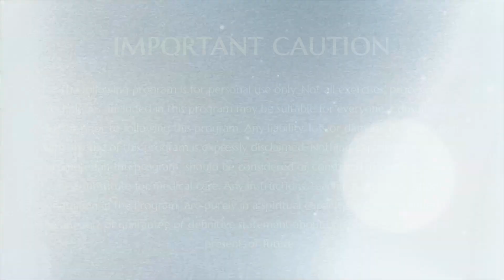Graduation Day || Morning Satsang || IA || Varanasi || 21 May 2014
Title: Inner Awakening Graduation Day - Morning Satsang
Name Of The Convention - Glimpses of My Inner Awakening, Inner Awakening
Session on - IA Graduation Day / Morning Satsang
Venue - Varanasi

In this morning satsang from Varanasi, HDH Nithyananda Paramashivam announces the successful graduation of all the IA participants on the final day of Inner Awakening. An Acharya of the Nithyananda Order introduces the group of Varanasi dignitaries and young students who came to thank Swamiji for being in Varanasi and conducting the program. The students chant mantras while the dignitaries present Swamiji with a palm leaf gratitude message.